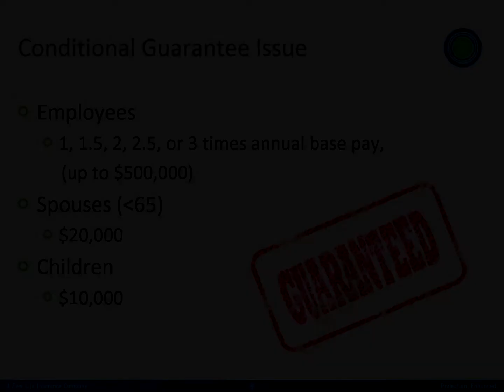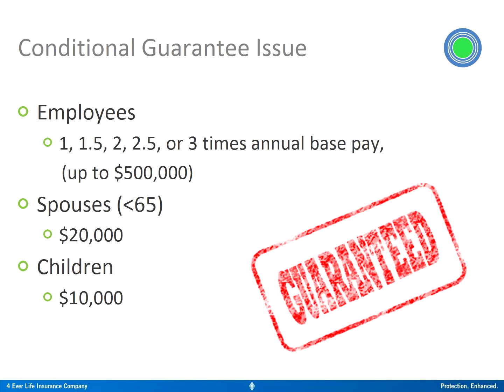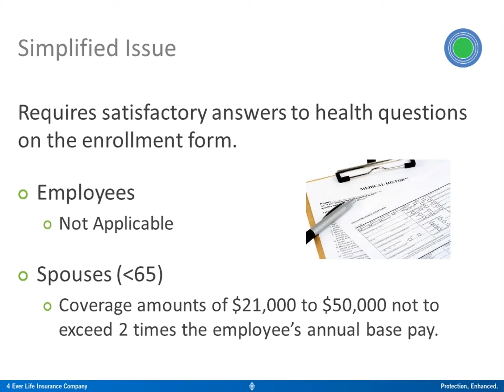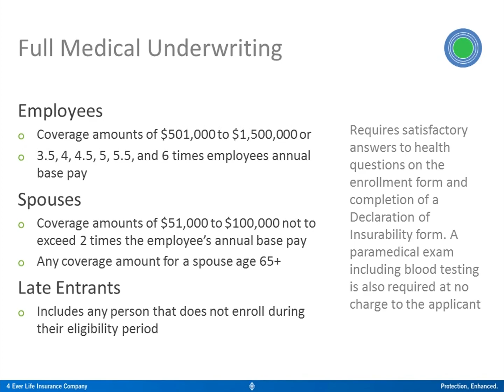Group Universal Life - Chapter 9 - Underwriting For Newly Hired Employees